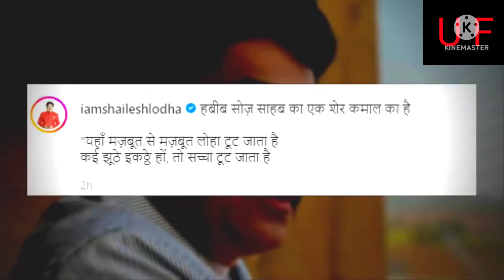तारक मेहता ने छोड़ा तारक मेहता का उल्टा चश्मा शो क्यूं बोले झूटो पर सचाई टूट जाती हैं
'Taarak Mehta Ka Ooltah Chashma' fame Shailesh Lodha

a.k.a. Taarak Mehta has reportedly quit the show after being associated with it for almost 14 years. As per media reports, Shailesh has not been shooting for the show since last month and he is not keen on returning to the sitcom as he is not happy with the contract and feels that his dates are not being